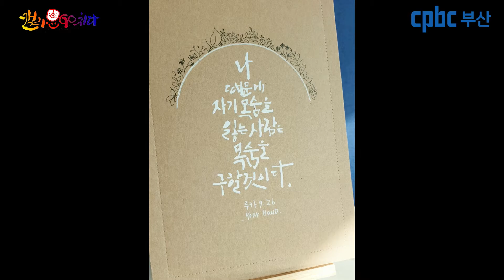[캘리思go!치다] 루카9.26 - 나 때문에 자기 목숨을 잃는 그 사람은 목숨을 구할 것이다. (2/18)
묵상글 : 주님 부족한 제 신앙에 당신사랑 한꼬집 부탁드려요.

3.인스타그램 팔로우/ 댓글남기기.

4.카카오채널 (부산가톨릭평화방송 채널 가입) / 댓글 남기기.